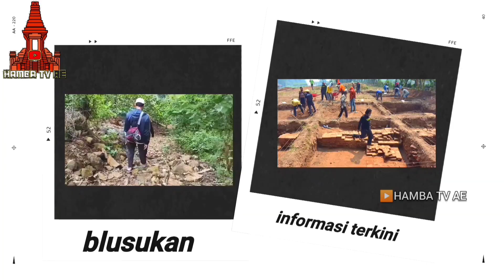GEMPAR LAGI... JAWA DULU TENGGELAM BUKTINYA ADA PENEMUAN ISTANA BARAT RATU MAJAPAHIT DI BAWAH TANAH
GEMPAR LAGI... MASIH PENUH MISTERI INIKAH PENEMUAN ISTANA BARAT RATU TRIBHUANA TUNGGA DEWI

Mohon support kami agar bisa berkembang lebih baik sobat..

»»Pertanda apa ini..??

-MIRISS... TIM TERSESAT DIKAGETKAN PENEMUAN DI TENGAH HUTAN RUMAH GUBUK HANYA 4KK MEREKA TANPA LISTRIK,MAKAN DAUN2AN UNTUK HIDUP DAN PAKAIAN SEADANYA

-SUBHANALLOH.. MUNCUL GOA DI BAWAH MUSHOLLA DIDALAMNYA BANYAK PINTU RAHASIA DAN LAFADZ ALLOH

-AKHIRNYA DITEMUKAN GOA ANGGAS WESI DI KOTA RAJA MAJAPAHIT TEMPAT DEWA WISNU BERSEMAYAM

-WARGA PASURUAN BERDUYUN2 MINTA BERKAH AIR YG KELUAR DARI PAYUDARA 2 ARCA DI LERENG GUNUNG

»»Ribuan orang berduyun2 minta berkah air di gunung penanggungan jawatimur, konon air ini terbaik setelah zam zam

penemuan situs kumitir majapahit
sejarah situs kumitir
situs majapahit desa kumitir
lokasi situs kumitir
majapahit adalah
majapahit empire
majapahit junior match
majapahit terletak di
majapahit agama
majapahit adalah kerajaan yang bercorak
majapahit agama apa
majapahit artinya
majapahit armor
majapahit adalah kerajaan islam
majapahit army
majapahit berdiri tahun
majapahit berdiri pada abad

majapahit dengan panglima mahapatih
majapahit dan pajajaran
majapahit dalam aksara jawa
majapahit disebut juga sebagai negara
majapahit dan sriwijaya
peninggalan majapahit di mojokerto
peninggalan majapahit di museum amerika
peninggalan majapahit di bali
peninggalan majapahit di belanda
peninggalan majapahit di trowulan
peninggalan majapahit di kediri
peninggalan majapahit di malaysia
peninggalan kerajaan majapahit adalah candi
peninggalan majapahit yang masih ada sampai sekarang peninggalan budaya majapahit
peninggalan kerajaan majapahit berupa karya sastra antara lain kitab

peninggalan kerajaan majapahit brainly

peninggalan kerajaan majapahit dan singasari
peninggalan kerajaan majapahit kitab
peninggalan kerajaan majapahit di lumajang
trowulan mojokerto peninggalan majapahit
peninggalan sejarah majapahit
peninggalan prasasti majapahit
peninggalan pusaka majapahit
penemuan peninggalan majapahit

peninggalan raja majapahit
peninggalan situs majapahit
peninggalan karya sastra majapahit
peninggalan majapahit trowulan mojokerto
peninggalan majapahit di thailand
peninggalan kerajaan majapahit yang terkenal
peninggalan kerajaan majapahit di trowulan
uang peninggalan majapahit
wisata peninggalan majapahit
candi peninggalan majapahit yang dapat ditemukan di jawa tengah adalah
peninggalan zaman majapahit
candi peninggalan zaman majapahit
peninggalan pada zaman majapahit yang berjudul negarakertagama karangan
10 peninggalan majapahit
2 kitab peninggalan kerajaan majapahit
sebutkan 2 peninggalan kerajaan majapahit
sebutkan 3 peninggalan kerajaan majapahit